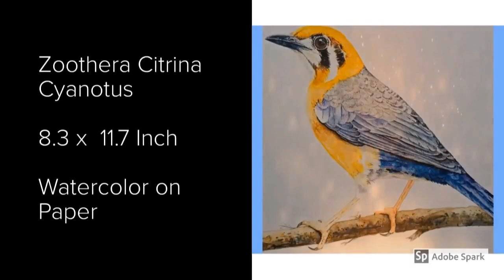Vinita Arts Presents Artist Vinod Nagar's (Jaipur) Attractive Birds Paintings.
Vinita Arts is dedicated to its buyers so they can get best artworks according to their imagination and can decorate their lovable premises with extraordinary artworks. Customer satisfaction is our top priority we assure top class services to our customers.

Buy and Sell your artworks with Vinita Arts platform.